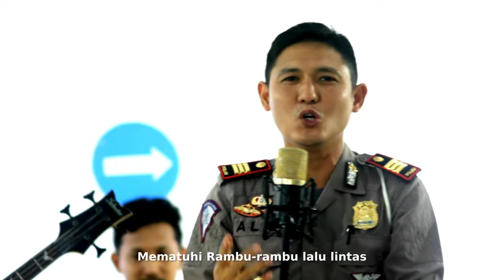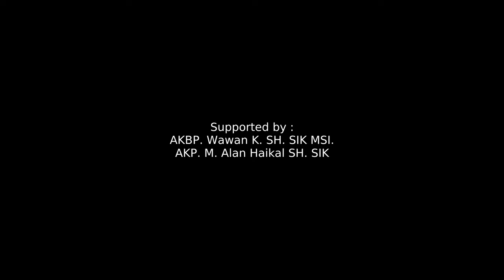Polisi ganteng ngeband sambil pesan keselamatan berkendara - Satlantas Polres kajen Pekalongan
Mari kita tertib, karena kita wajib, mematuhi rambu-rambu lalu lintas

Lyric                : Aji The Bayoe
Arrangement : Janky The Bayoe

Video Concept & Production : Circle Studio